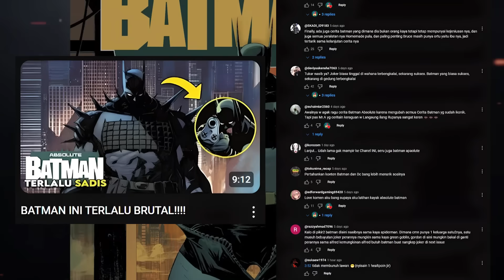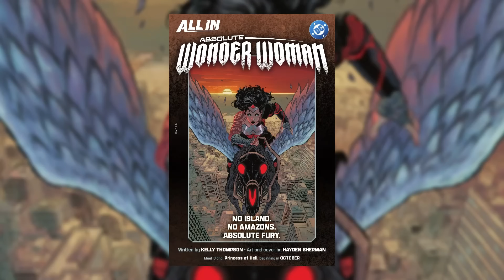APA ITU ABSOLUTE UNIVERSE?? DAN SEMENGERIKAN APA?? | NontonTrivia -18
Dukung Mr A dengan
Follow Instagram Mr A di @mr_akbars, atau

hai semua selamat datang kembali di nonton with mr a, kali ini mr a akan membahas APA ITU ABSOLUTE UNIVERSE? DAN SEMENGERIKAN APA UNIVERSENYA

ABSOLUTE UNIVERSE , yang biasa disebut sebagai Elseworld dan Alpha World , adalah alam semesta paralel yang muncul bersamaan dengan Bumi Omega setelah terciptanya Perbatasan Tak Terbatas setelah Perang Logam terakhir . Bersama dengan Bumi Omega, Elseworld adalah salah satu dari dua kutub Multiverse-1 yang diperluas

Playlist Channel!

Microphone                     : Fantech Leviosa
Lagu Ending                    : Pond5 - Happy Chiptune